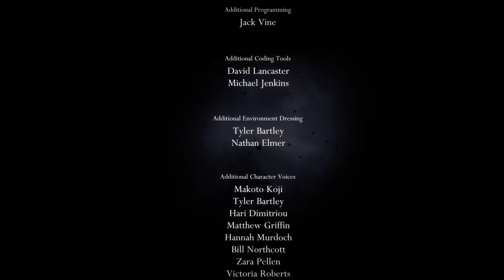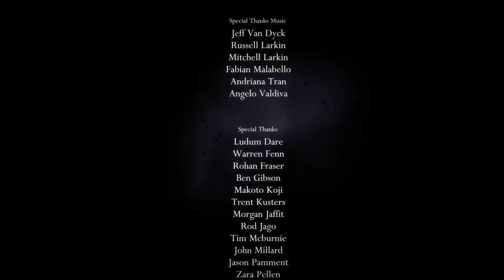TildeShambles - Hollow Knight - Part 16